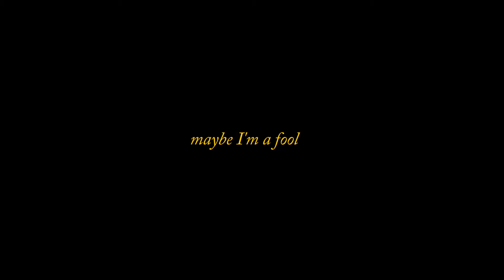this will probably get taken down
heavily inspired by frank ocean obviously and also this amazing tribute video

i put a bunch of my favorite shots into one for creative uses only, no profit is being made

thank you frank ocean for blessing my life with this beautiful album